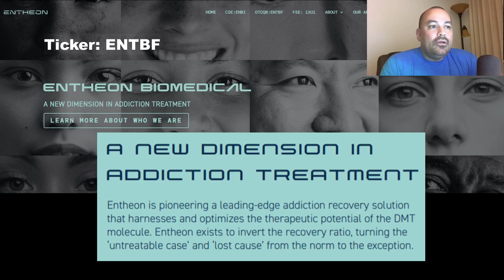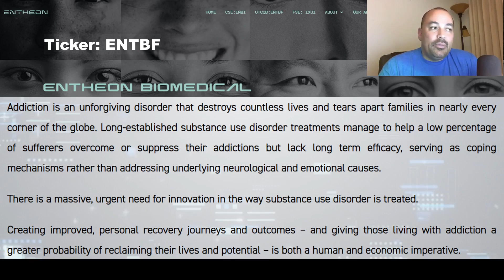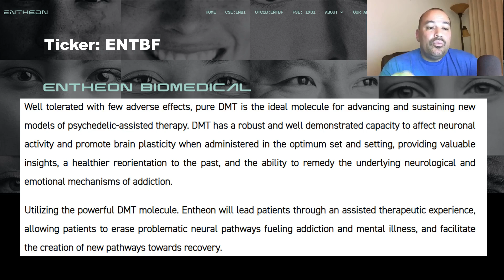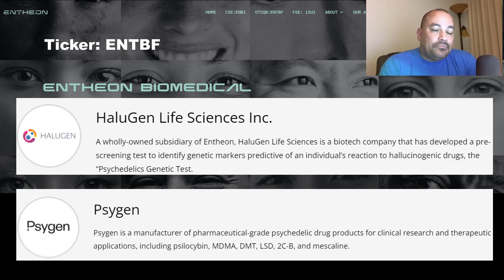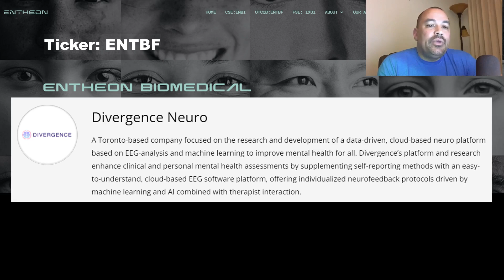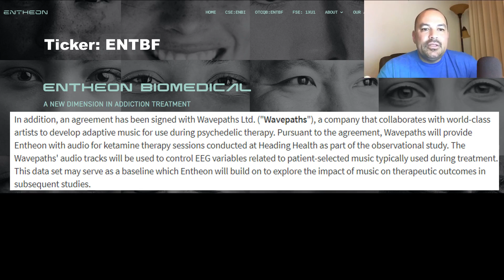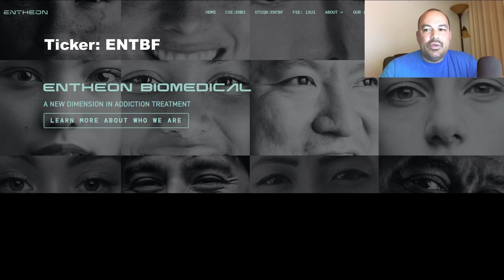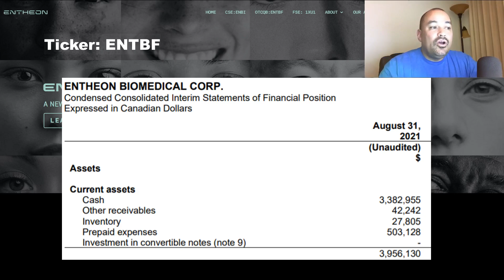Entheon Biomedical Corp | A NEW DIMENSION IN ADDICTION TREATMENT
ENTHEON IS IN A UNIQUE POSITION TO CHALLENGE THE NARRATIVE – AND EXPECTATIONS – AROUND ADDICTION RECOVERY.
Leveraging emerging bio-technology, we are pioneering a leading-edge addiction recovery solution that harnesses the therapeutic potential of patient-centric psychedelic medicine to remedy the underlying causes of Substance Use Disorder. Focusing primarily on the powerful DMT molecule, Entheon exists to invert the addiction recovery ratio, turning the ‘untreatable case’ and ‘lost cause’ from the norm to the exception.

Ticker:
CSE: ENBI
US: ENTBF